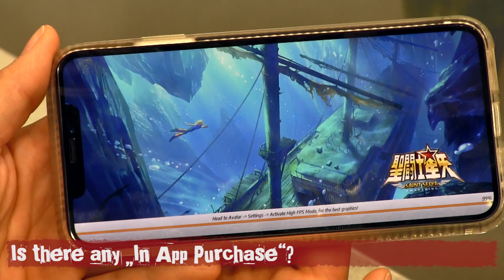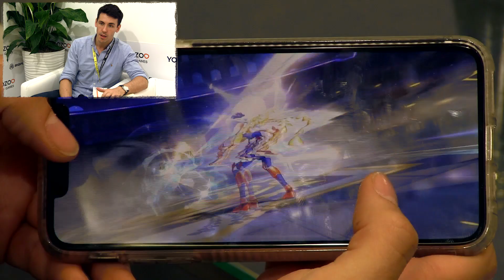Gamescom 2019 - Saint Seiya Awakening - Knights of the Zodiac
Moderation: Sarah
Kamera: Tobi
Schnitt: Tobi

Endcard:
The Blaze - I against I